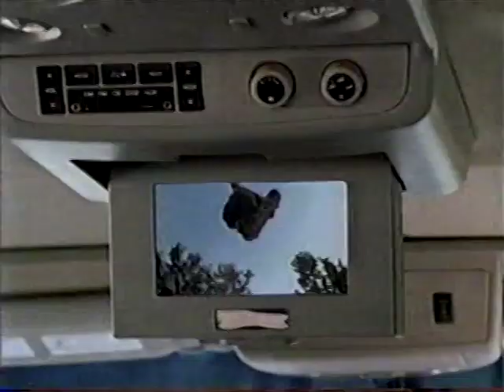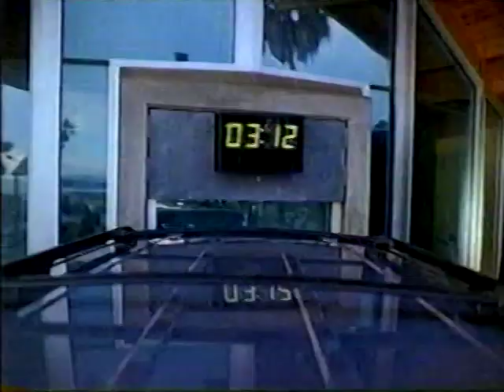NBC Commercials ~ February 2004 (part 3)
From a February 2004 airing of Shrek on NBC.